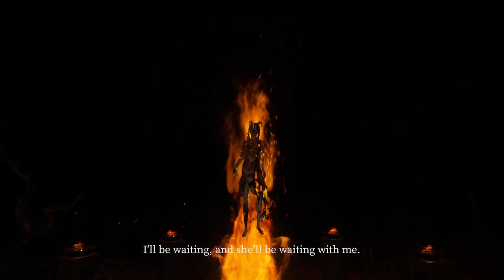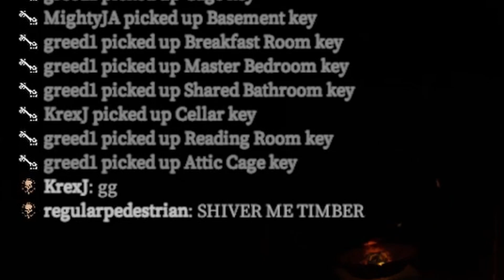MOMMY? SORRY.. | Devour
Hello.